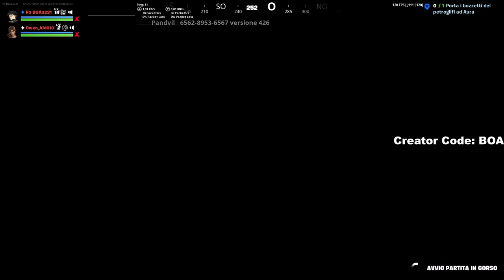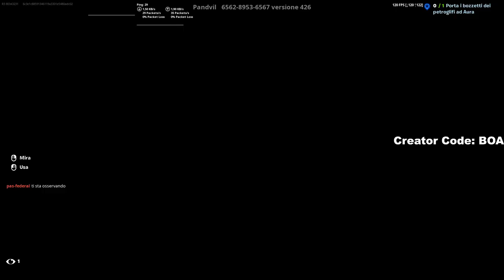Fortnie Box Fight Ep 60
Chill gameplay of Fortnite Box Fight Pandvil map.
Creator code: BOA in the shop if you want to support me THX!